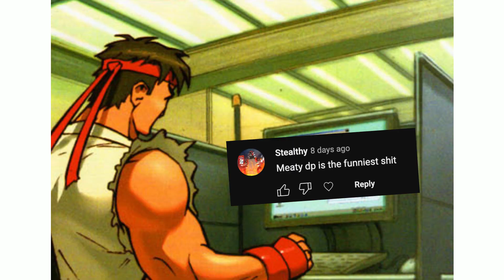Shoto players celebrate Tatsu Time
Fightcade shotos share one braincell and it goes spinny